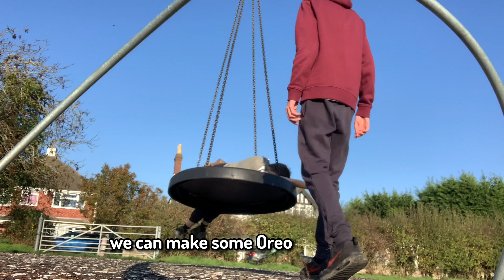Oreo Challenge S3 E3 - 🤮😵‍💫😖/w